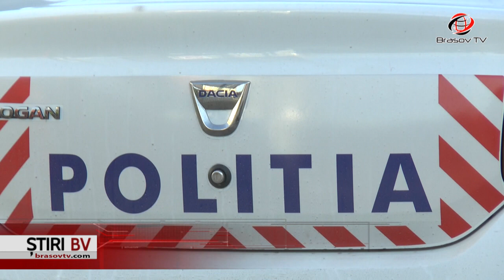RĂNIT pe şantierul din Centrul Civic